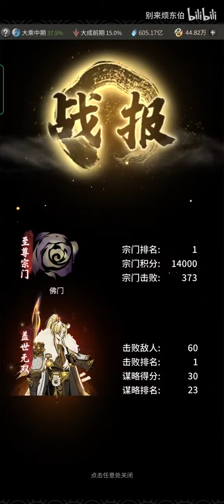【一念逍遥】八荒逐鹿 ，第一视角！